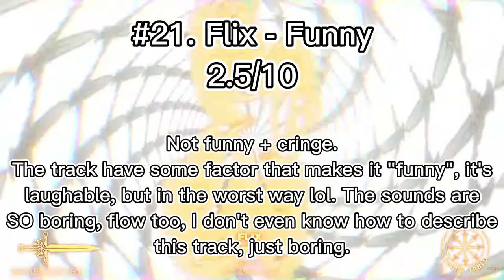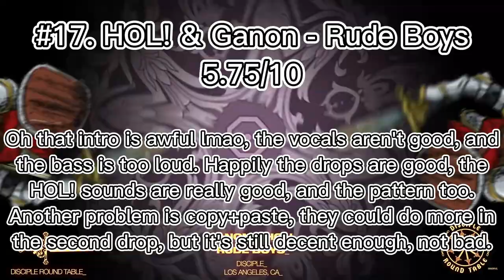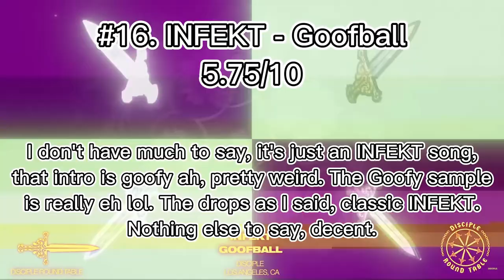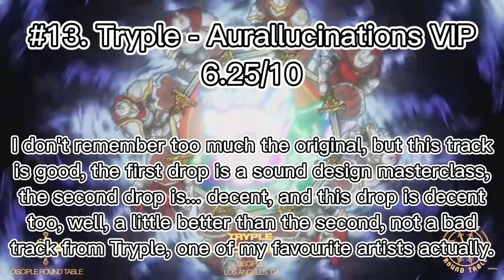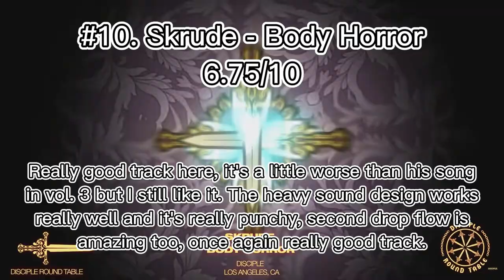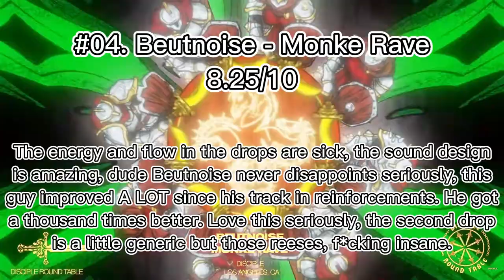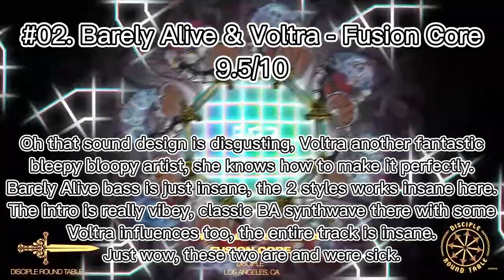Disciple Knights of the Round Table vol. 4 || Ranking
4th part of the knights, not bad at all :)

Disciple Channel: @Disciplerecs

My Ranking System:
0 - 0.75/10 ~ Why this exists?
1 - 1.75/10 ~ Horrendous, almost completely garbage.
2 - 2.75/10 ~ Bad, really bad.
3 - 3.75/10 ~ Just pretty bad.
4 - 4.75/10 ~ Close to decent, but still not likeable.
5 - 5.75/10 ~ Decent, going on a good way.
6 - 6.75/10 ~ Starting to like the tracks.
7 - 7.75/10 ~ Amazing, you did very good :)
8 - 8.75/10 ~ You're doing incredible, I'm starting to love the songs.
9 - 9.75/10 ~ Ok you did outstanding, almost perfect and I love the track.
10 - 11/10 ~ How are you so good wth, I really adore the track.
100/10 ~ My fav track ever (Currently: IMANU & The Caracal Project & Leotrix - Gaspin 4 Air)